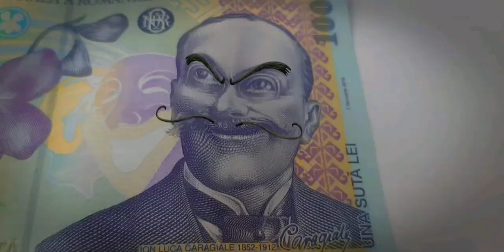Caragiale a găsit scrisoarea pierdută!